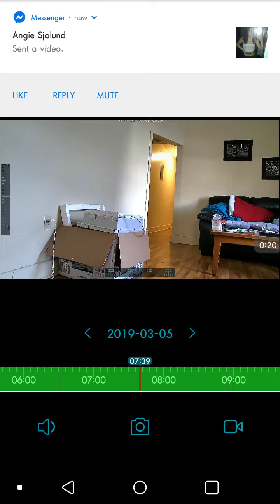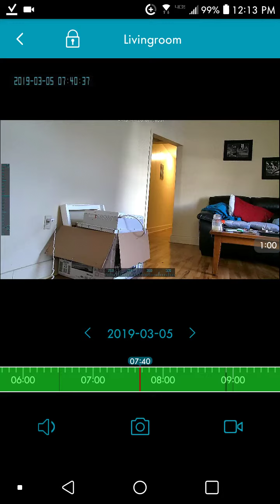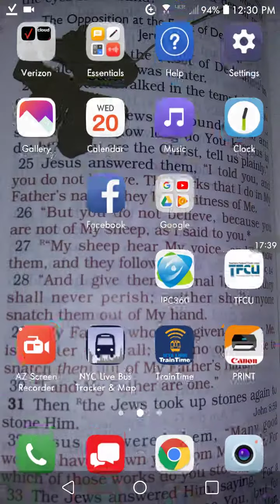NYPD 67th and Swat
NYPD trying to get me to come to hallway